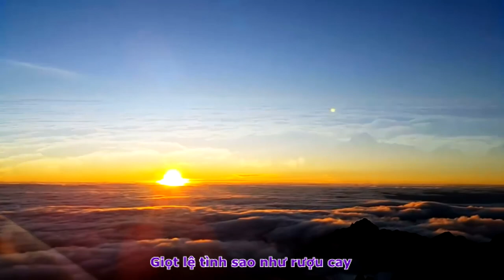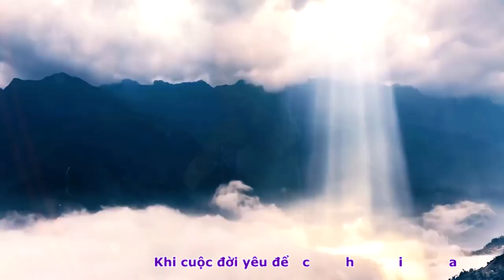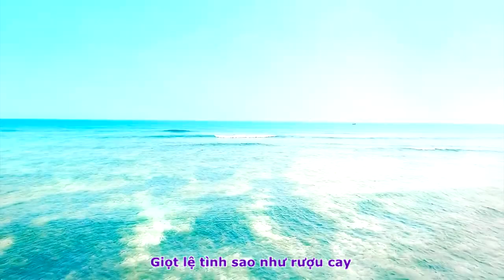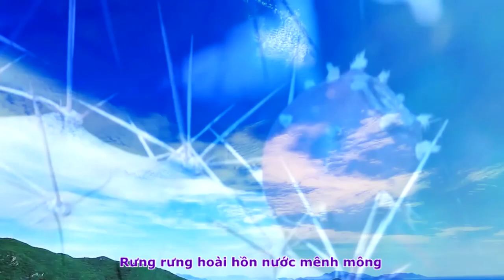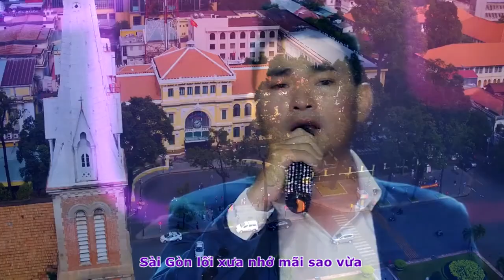[FULL HD]TÌNH BẾN HẢI SÔNG CHIA|THANH BÌNH-VĨNH ĐIỆN-ĐÔNG NGUYỄN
TÁC PHẨM:TÌNH BẾN HẢI SÔNG CHIA
THƠ:NGUYỄN THỊ THANH BÌNH|
SÁNG TÁC:NS VĨNH ĐIỆN
TRÌNH BÀY:CA SỸĐÔNG NGUYỄN
 ASM V.A